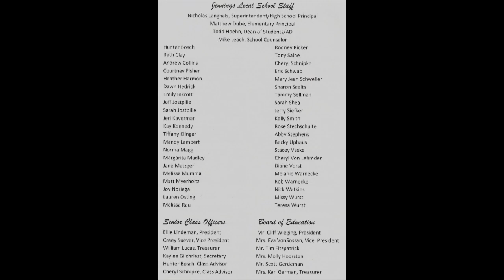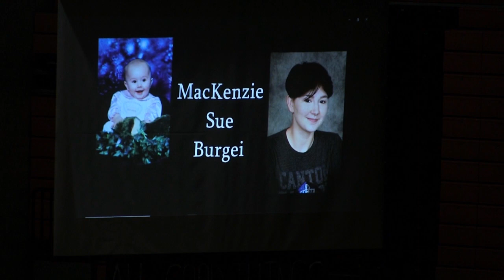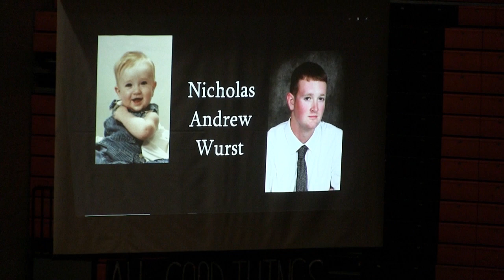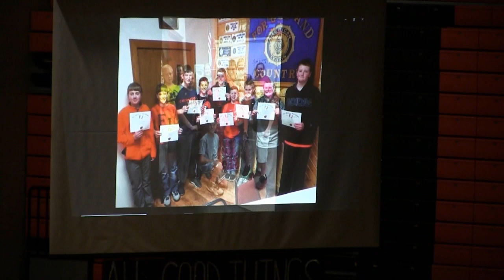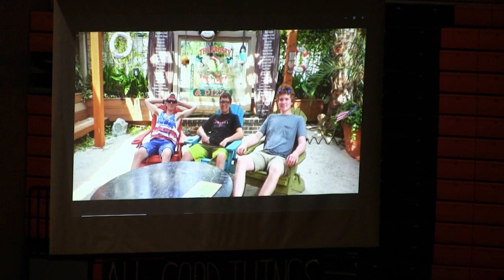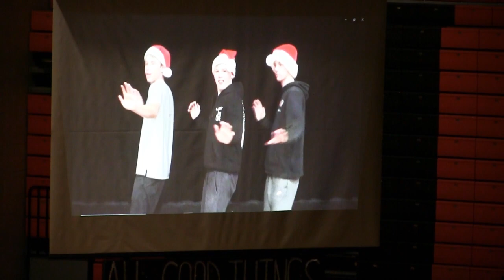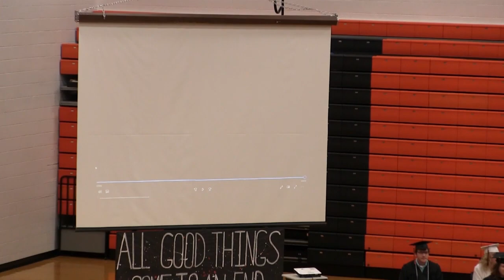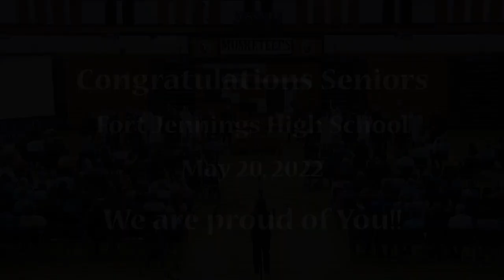Ft. Jennings Graduation May 20, 2022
Another excellent Ft. Jennings class of Seniors graduate. We are so proud of our young men and women. The graduation day event started with a parade of the Seniors around town in their favorite convertibles, pickups, and heads sticking out through sunroofs. This video shows the conclusion of their day  with a perfect graduation ceremony at the High School. Enjoy!!